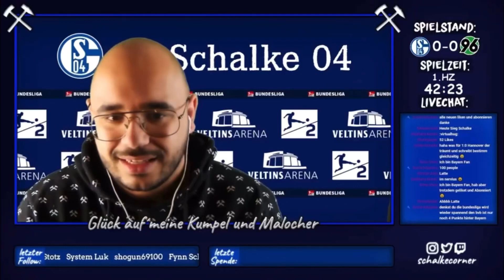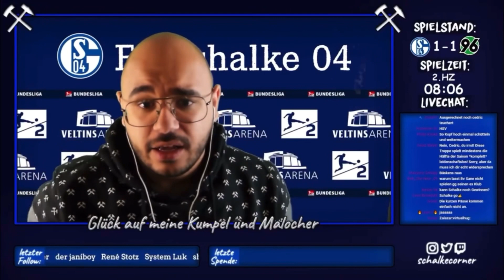Tor Reaktion zu Schalke 04 vs Hannover 96 2:1